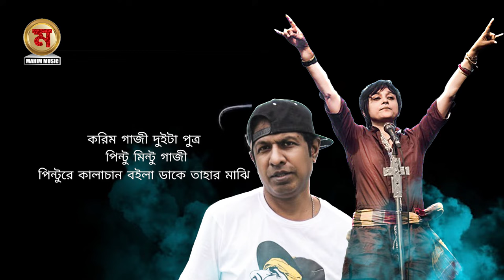ওমন পোলারে | Omon Polare | Niger sumi | Marzuk russel | lalon band | lyrics song.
Find more ofYoutube:🔻

Follow Fahim Music on Facebook-

Follow Mahim Muisc on Facebook-

*** ANTI-PIRACY WARNING ***
This content is Copyright to Mahim Music. Legal action will be taken against those who violate the copyright of the following material presented!

Please avoid other methods of copying or duplicating the video, and help us support anti-piracy measures in any way you can. Thank you - Team Mahim Music